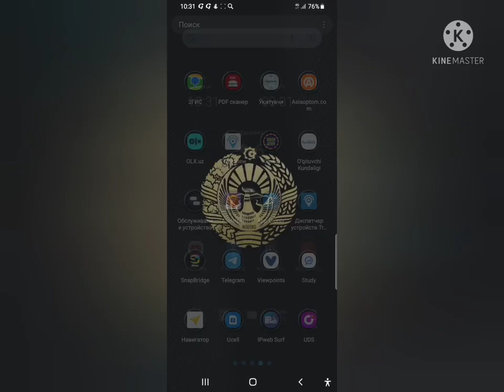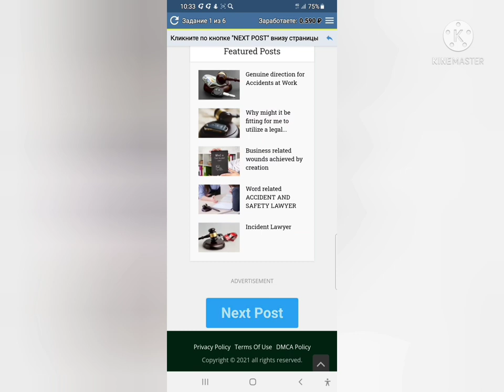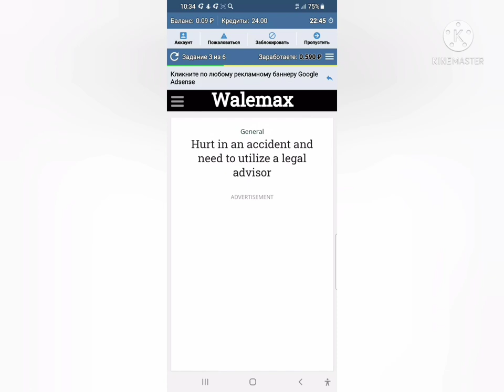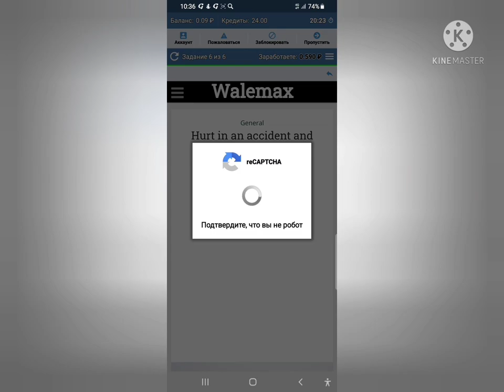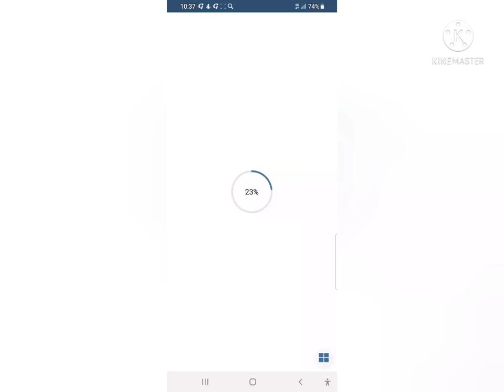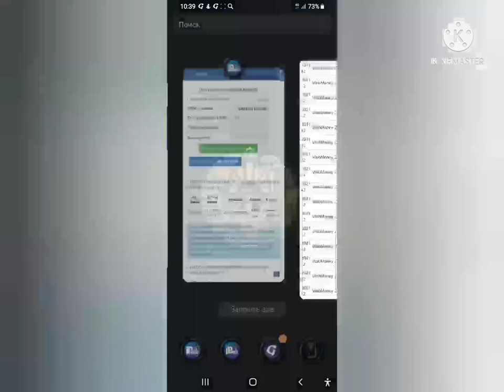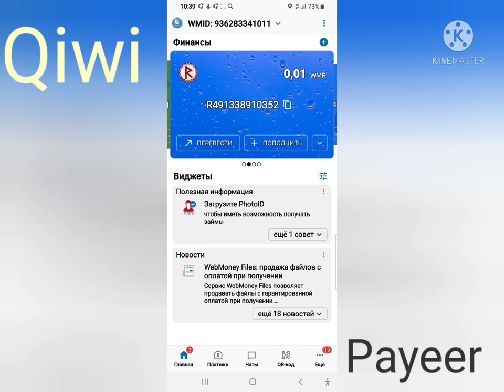Internetda pul ishlashning yangi usuli va pul chiqarish, internetda pul topish 2022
Assalomu aleykum aziz kuzatuvchilar! Bugun sizlar bilan internetda pul ishlashning yangicha usuli va pul chiqarishni organamiz
Kanalimizda yangi bolsangiz obuna bo'lishni unutmang 🤝